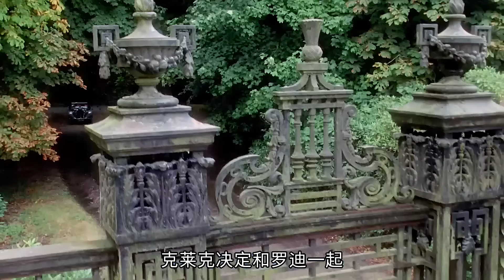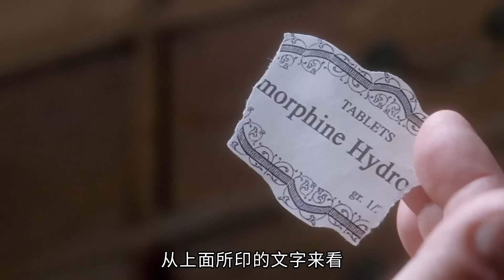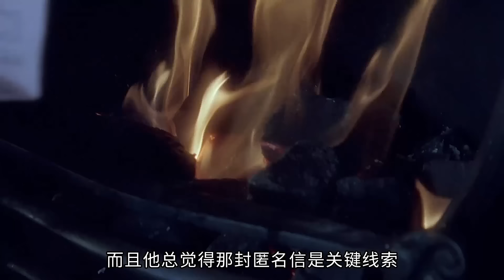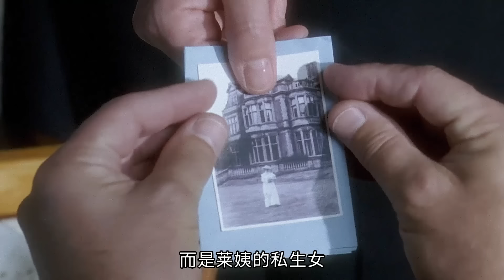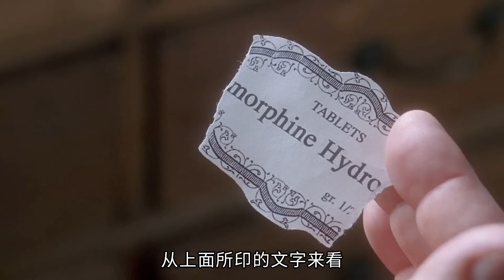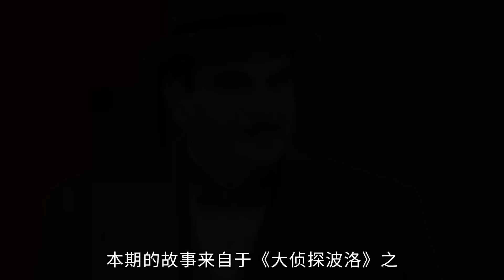推理女王设计精巧的冷门作品，凶手接连谋杀两人后，居然全身而退